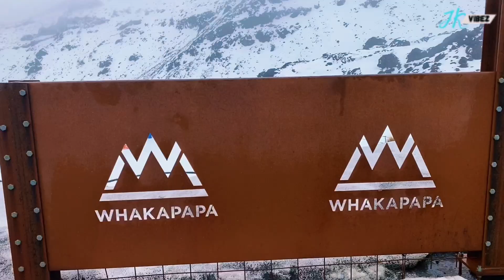Mt Ruapehu In New Zealand, This Is Good Time To See Snow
I will upload my activitiy videos.